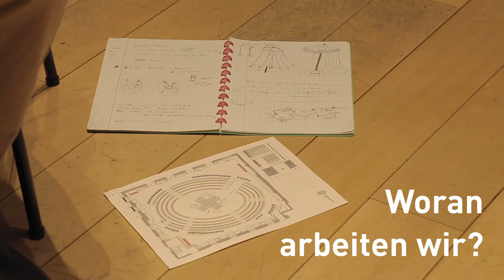Pierre Boulez Saal - Konzert für Kinder & Erwachsene: Die Geschichte vom Soldaten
Ein einfacher Soldat, auf Urlaub von der Truppe, tauscht seine zerkratzte Geige gegen das Versprechen vom großen Geld ein. Doch er hat sein Tauschgeschäft mit dem Teufel gemacht – was ihm erst klar wird, als er in sein Dorf zurückkehrt. Das musikalische Theaterstück Die Geschichte vom Soldaten kam 1918 in Lausanne erstmals auf die Bühne. Igor Strawinsky und der Schweizer Dichter Charles-Ferdinand Ramuz behandeln darin mit einfachen Mitteln eine Frage, die sich alle Menschen – egal ob Kinder oder Erwachsene – immer wieder stellen: Was ist es, das uns wirklich glücklich macht?